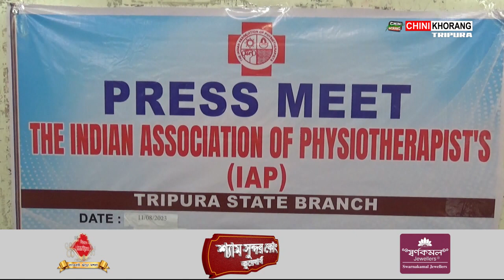World Physiotherapy Day Salno Rugwi Dalbidal Luwajimung Naharkha Indian Association of Physiotherapy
🟢 World Physiotherapy Day Salno Rugwi Phainai 8th September Salmario Dalbidal Luwajimung Naharkha The Indian Association of Physiotherapy ni Tripura Branch. Phasalo Agartala Press Clubo oh Saklaimung Rwkha, The Indian Association of Physiotherapy ni Tangphang Soumya Bhattacharya.